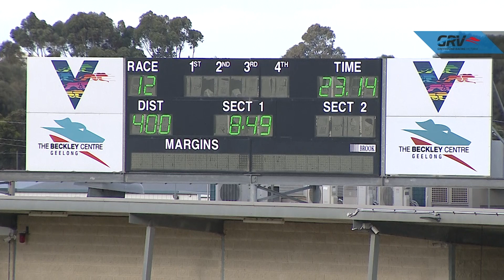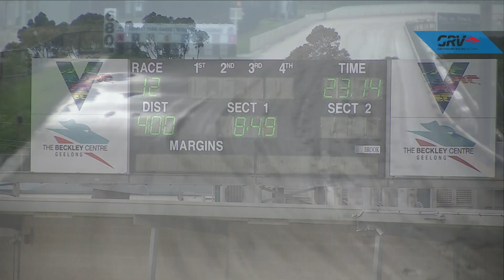GEL TUE 07 DEC 21 R12